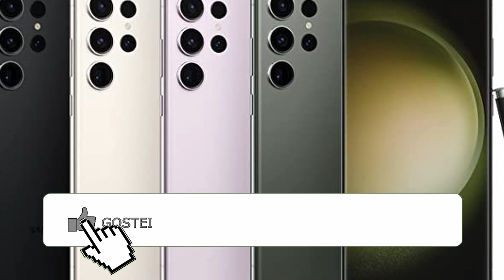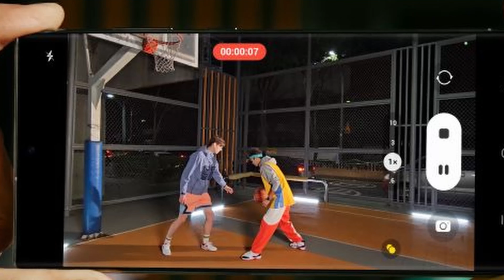Samsung Galaxy S23 ULTRA, 200 Megapixels e com Qualcomm Snapdragon 8 Gen 2 - Primeiras Impressões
GALAXY S23 ULTRA, com SNAPDRAGON 8 GEN 2 e CÂMERA DE 200MP! Unboxing e testes

Galaxy A54

00:00 - Apresentação
02:04 - Design
02:54 - Carregador na Caixa
04:49 - Som
09:10 - Encerramento